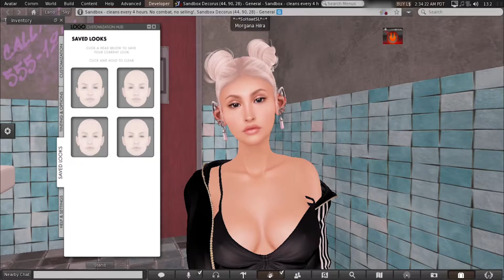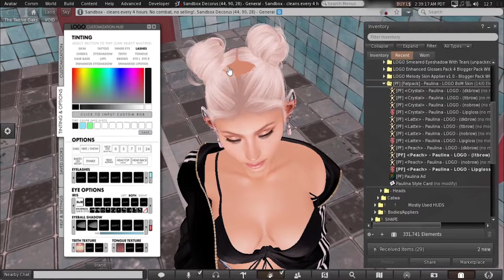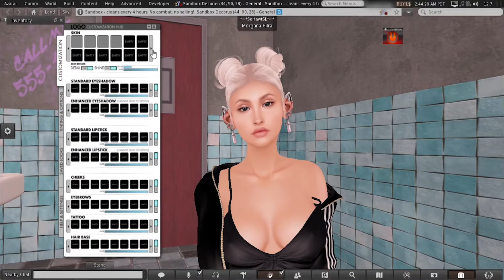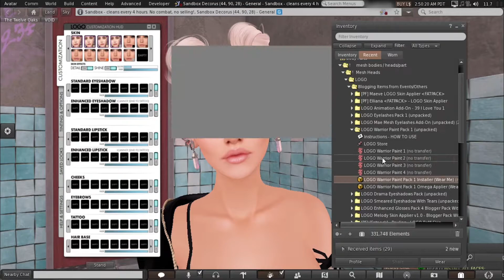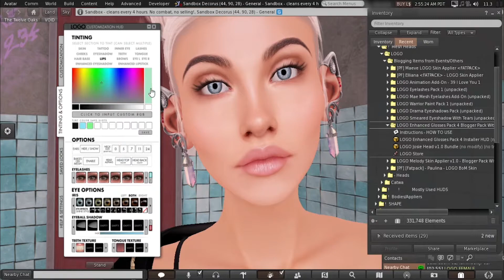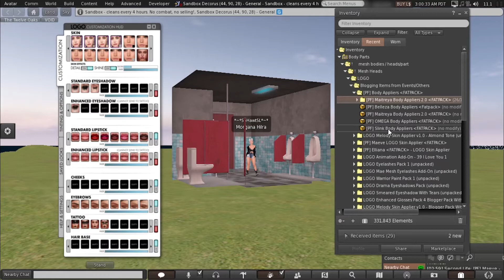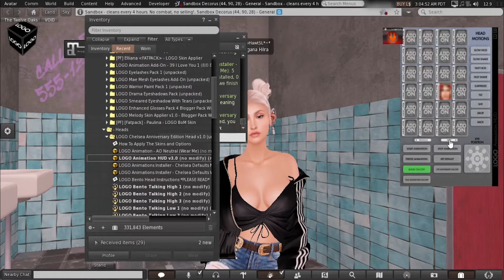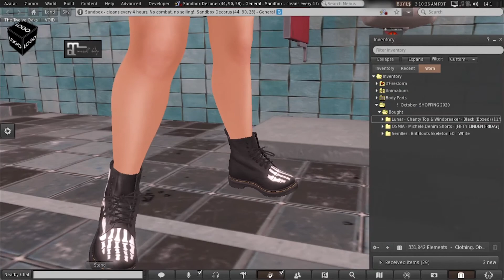So Hawt SL - LOGO Mesh Head Review